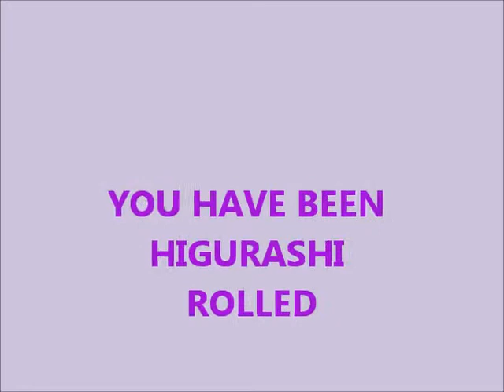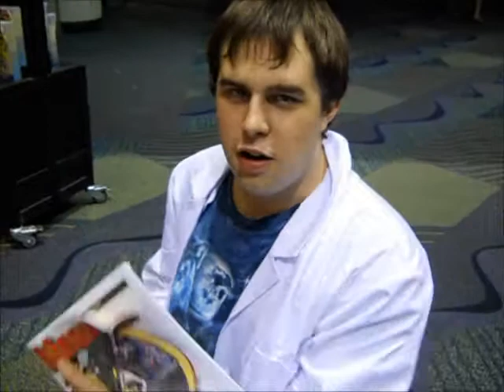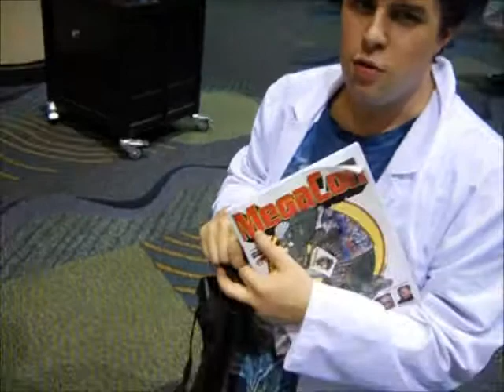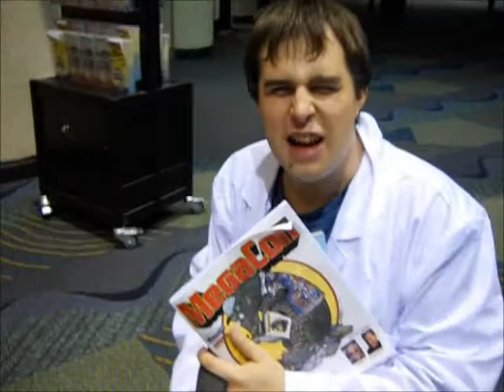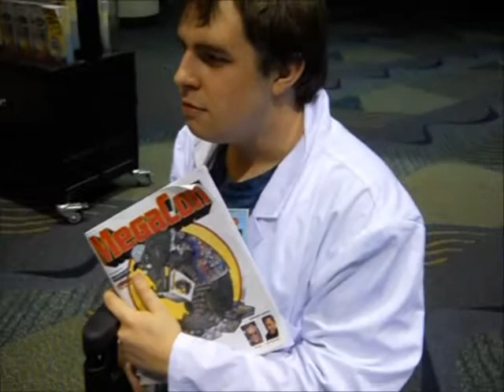Megacon 2011 Video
Megacon 2011